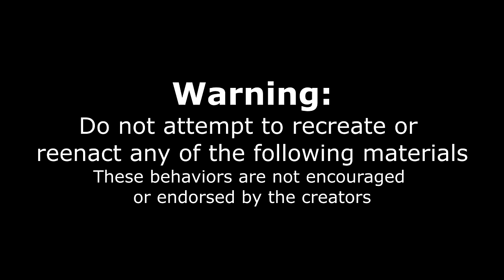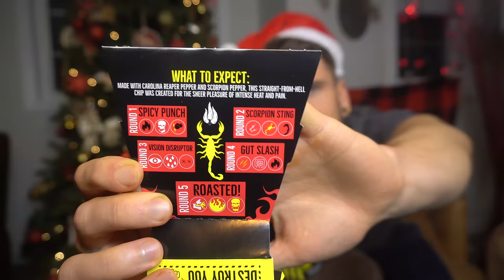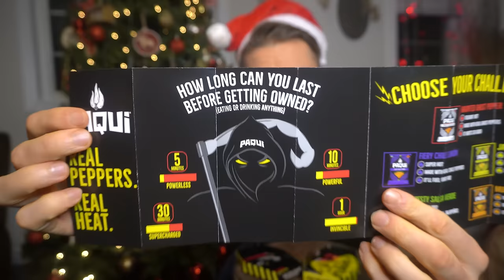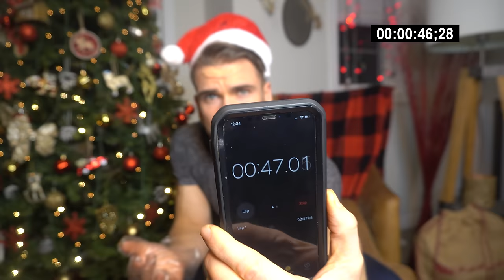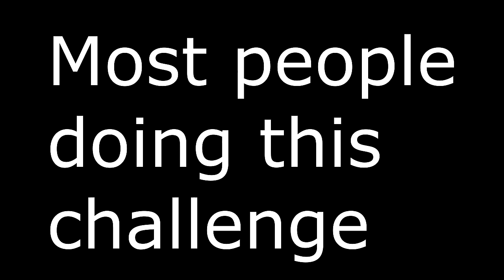DEATHLY SPICY PAQUI ONE CHIP CHALLENGE | WORLD'S HOTTEST CHIP | Carolina Reaper & Scorpion Pepper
The Paqui One Chip Challenge has taken social media by storm, and become a viral sensation! This is the worlds hottest chip, and the 2021 version is made with Carolina Reaper & Scorpion Peppers (some of the worlds hottest peppers). The food challenge is to eat the chip and last as long as you can without eating and drinking anything. Today we make this a Chistmas Special as a memorable way to close out the year. Like hot sauces, hot wings, and other spicy challenges, I would not recommend trying this at home.

SEND ME STUFF :
Joel Hansen
RPO DUNDURN
HAMILTON ON L8P 0B5
CANADA
I